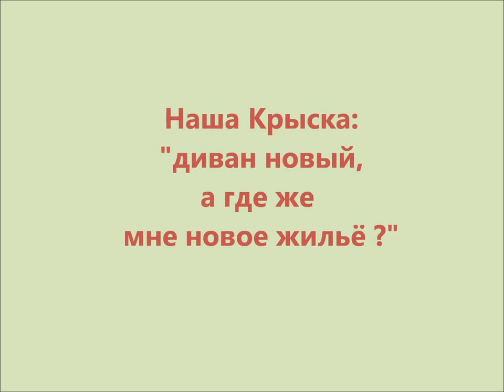Крыска в новом интерьере VII 2014.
Крыска домашняя в новом доме. VII 2014, питомник Вегус.